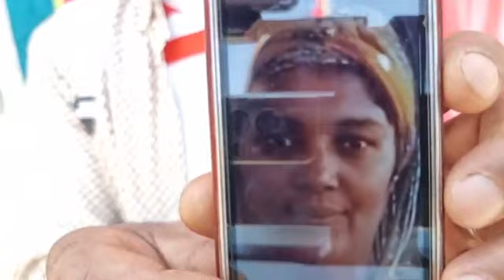سيدي سليمان مراتي خرجات من الدار هادي شهرين وخلات ليا خمسة ديال الأولاد دابا بغيت نقولها